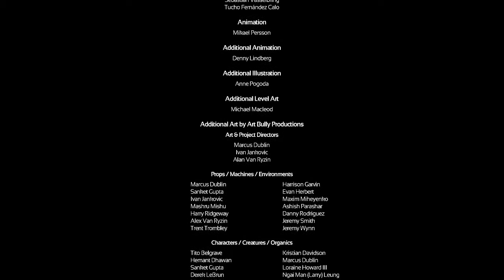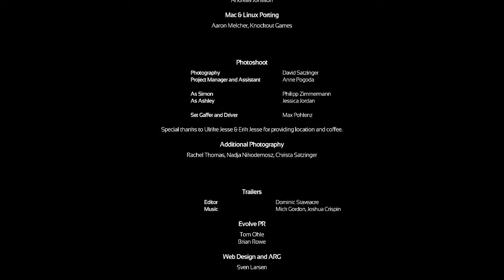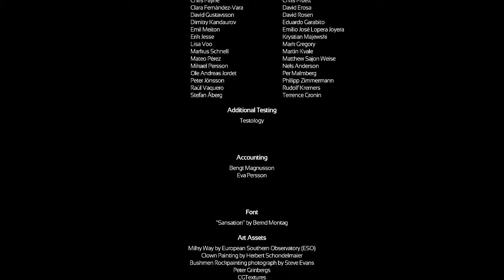Let's Play SOMA [BLIND] - Part 86 - Auf zu den Sternen [Ende]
➤➤➤ Session 16: Für mehrere Jahrtausende.

➤➤➤ Entwickler: Frictional Games
➤➤➤ Publisher : Frictional Games
➤➤➤ Genré      : SciFi-Horror-Adventure
Kommentiertes Gameplay von Trilophysis [2016]